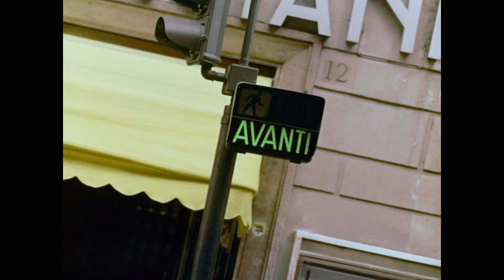Elizabeth Taylor in London | Sophia Loren in Rome [Blu-ray] with John Barry | Trailer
Two movie legends, two unforgettable cities.

Unseen anywhere for decades and highly sought after, these early '60s TV specials showcase two Hollywood icons travelling through and reflecting upon the cities they love. Newly-remastered in High Definition from original film elements, both shows feature sweeping, evocative scores from world-famous composer John Barry.

Elizabeth Taylor, who was born in London and lived there as a child, returns to the city that will forever be in her blood and gives her impressions of and reactions to the mosaic of London and Londoners she encounters during her visit.

In a show never seen in the UK, Sophia Loren follows Taylor's lead, but this time in Rome. She meets Marcello Mastroianni and Vittorio de Sica as she visits the sights, affectionately commenting on the grandeur of the Eternal City and the irrepressible nature of its people.

SPECIAL FEATURES:
[] Limited edition booklet by John Barry experts Geoff Leonard & Pete Walker
[] Elizabeth Taylor in London: original US broadcast presentation
[] Image gallery, featuring many behind-the-scenes stills